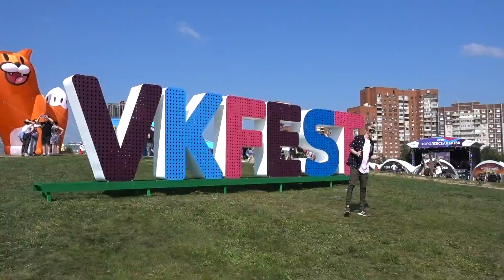ВК ФЕСТ 2018. FACE и Марьяна Ро ЖГУТ VK Fest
ВК Фест - первый день. Что творится в парке 300-летия Санкт-Петербурга? Обзор территории VK Fest, гримерка ТНТ и съемка на зеленом фоне. В кадре: Марьяна Ро, Фейс, Муратаев, Тимур Сидельников, Дима Гордей, Катя Клэп, Валентин Фокин и звезды Универа.

Условия розыгрыша:
2. Напиши комментарий под этим видео и добавь к нему ссылку на свою страницу ВК
3. Сделай репост этой записи

О НАС: Мы из Санкт-Петербурга. Нас зовут Лиза и Виталик. За 8 лет побывали в более 45 странах и все они есть на нашем канале про самостоятельные путешествия Своим Ходом. Вас ждут приключения и захватывающие истории из разных уголков планеты. В нашем арсенале есть мотопутешествия, велопутешествия, походы и круизы. Будет интересно! Уже отснято более 500 выпусков из разных стран. Чтобы выбрать интересующую вас страну, перейдите в раздел плэйлисты на нашем канале Мы рассказываем, как путешествовать по странам самостоятельно и бюджетно! Примеры таких совместных поездок тоже есть на нашем канале. Если хотите поехать с нами, то все подробности в нашей группе ВКонтакте
Видео снято на камеры: Sony x3000, Sony RX Mark 5, DJI MAVIC Pro